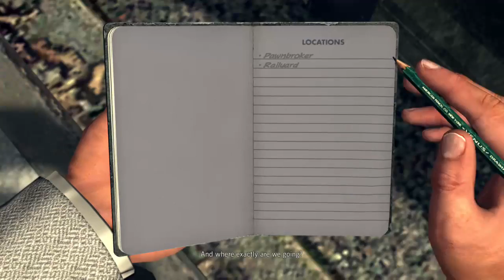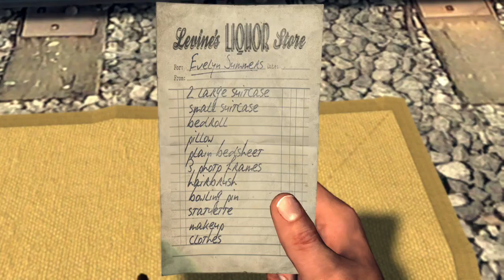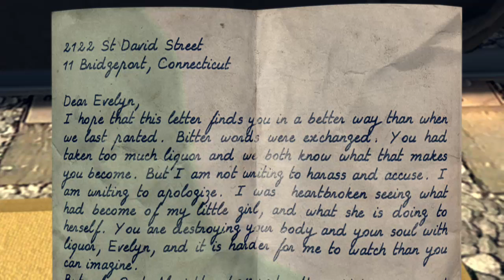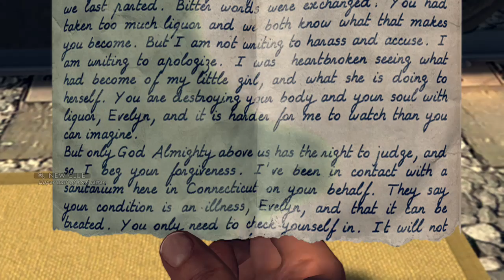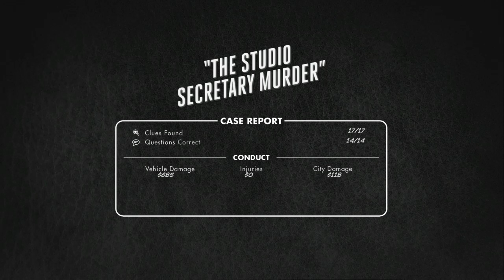L.A. Noire Remastered Pt. 11-The Studio Secretary Murder Case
Welcome to L.A. Noire Remastered. We are Cole Phelps, a detective with a military background who wants to solve crimes and put away the bad guys, but it isn't so easy in a huge city like Los Angeles. Let's solve some cases and shoot some criminals!